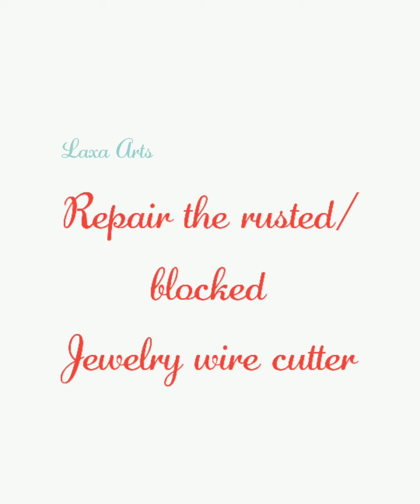Repair the rusted jewelry wire cutter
Any equipments that is kept unused for long time will be rusted and handling it will be very tough.

Just simple way to remove the rust and make it smooth.